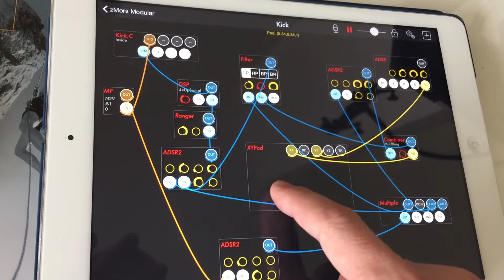zmors modular update preview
- javascript midi controller
- mixer console
- editor for the midi sequencer